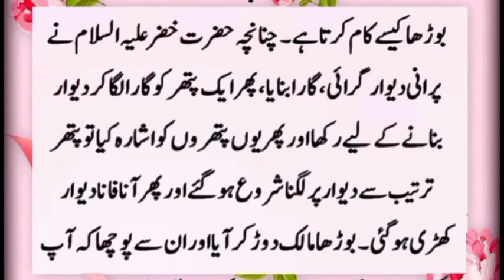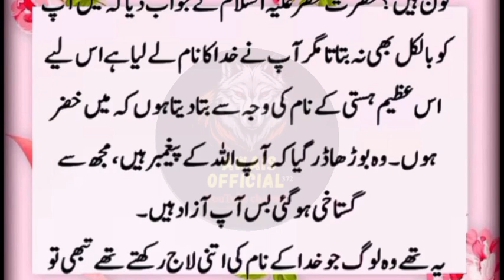Hazrat Khizar AS Aur Aik Faqeer Ka ImanAfroz Waqia || Islamic Stories Awaisofficial372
Hazrat Khizar AS Aur Aik Faqeer Ka Iman
Afroz Waqia || Islamic Stories Awaisofficial372